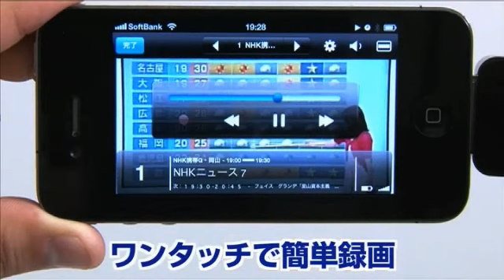iPhone・iPadワンセグチューナー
iPhone・iPad・iPod touchでワンセグが見れるようになるチューナー！！
無料アプリで簡単にテレビが見れる！
タイムシフト再生で見逃したところを戻って視聴できる。
録画した番組はチューナー無しでどこでも見れる。
高感度のロッドアンテナ付属で画面を動かさずに調整可能。
内蔵バッテリー搭載。万が一バッテリーが切れてもiPhone・iPadから給電可能。